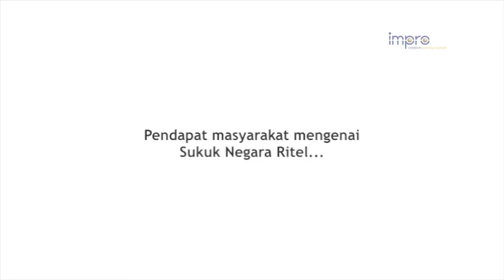Sukuk Negara Ritel 2012